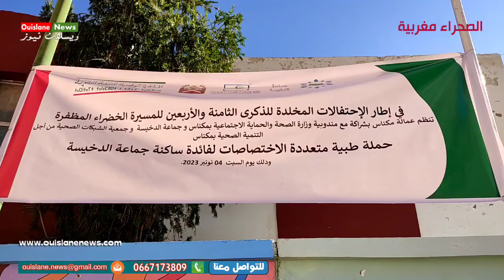الدخيسة /تصريح القلب والشارين بحملة الطبية تخليدا للذكرى للمسيرة الخضراء المظفرة ويسلان نيوز